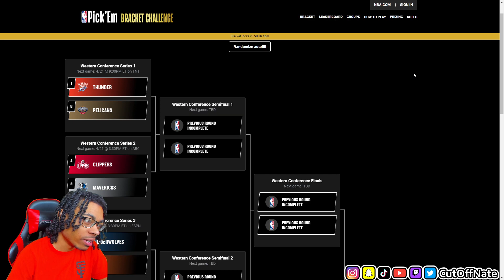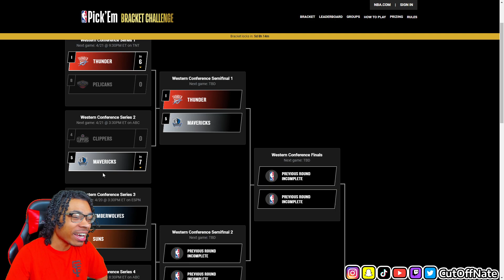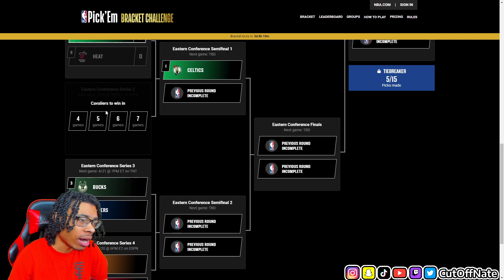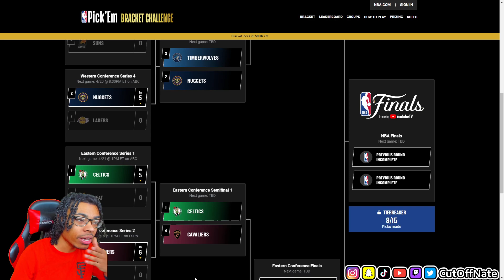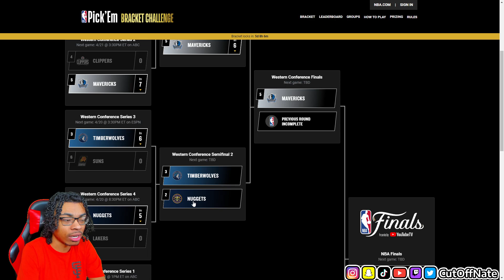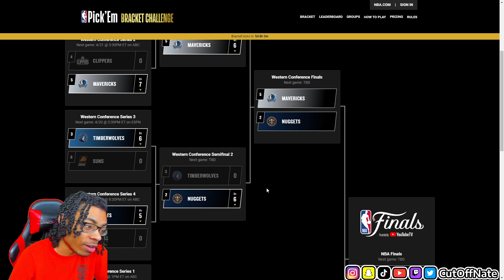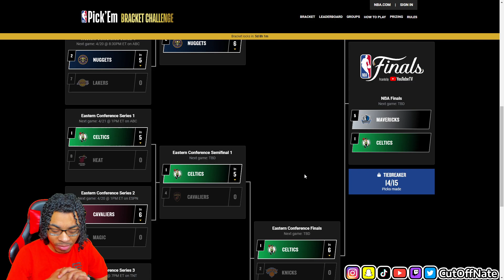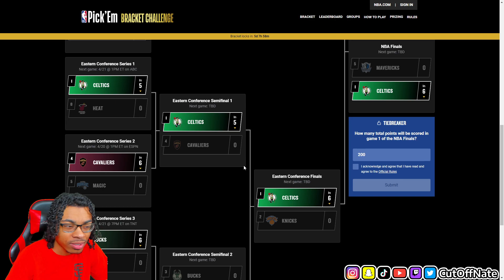CUTOFFNATE 2024 NBA Playoff Predictions